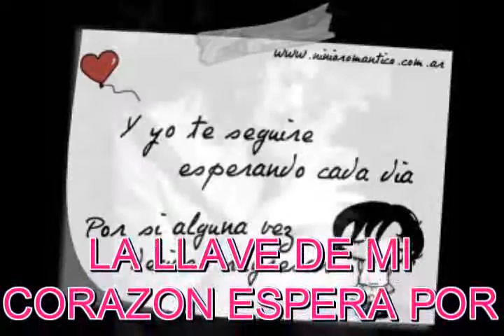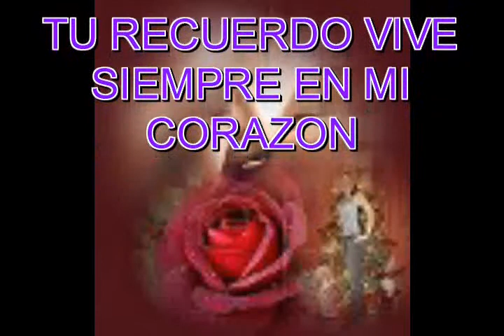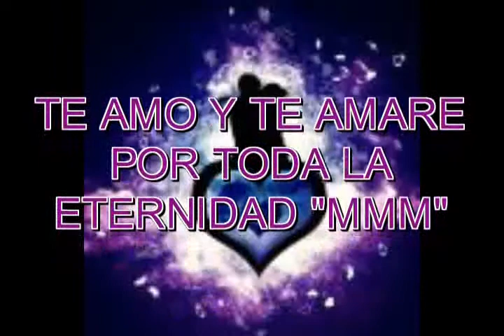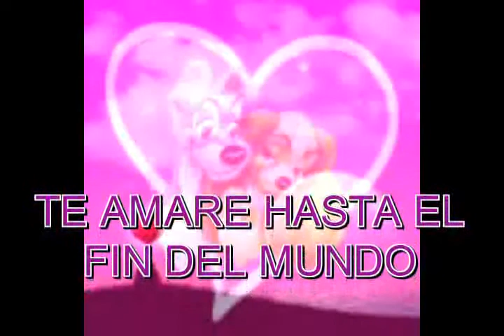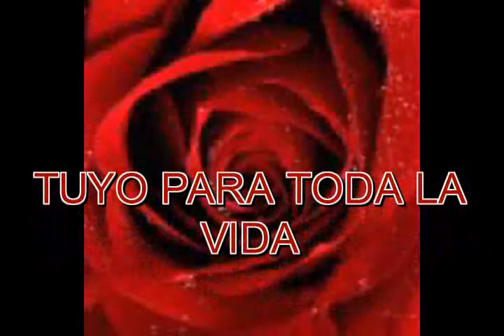cachito revilla. POR QUE TE FUISTE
grupo lazima  de alfredo sanchez .cachito revilla